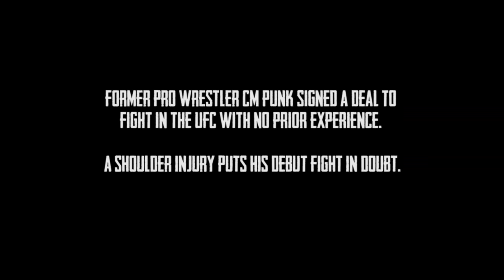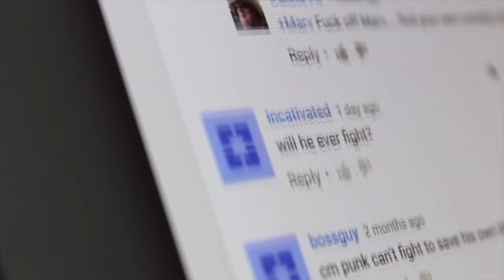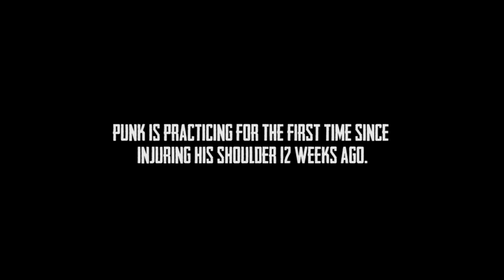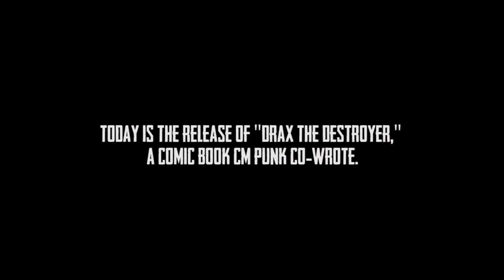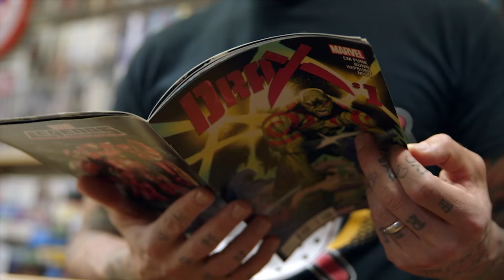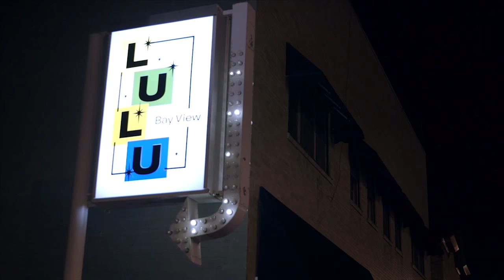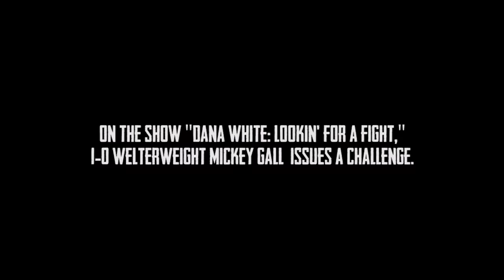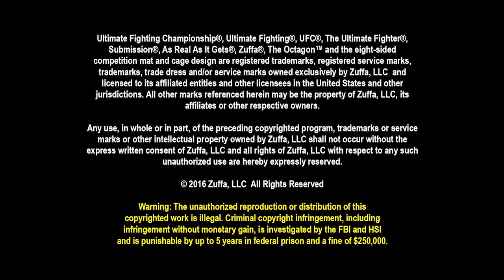The Evolution of Punk: Hurt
After months of rehabbing a shoulder injury, CM Punk is eager to get back in the gym. Once he's finally cleared to train again, Punk makes positive strides and learns the name of his first opponent in the UFC. He also takes a fan comic book shopping and celebrates Christmas with his wife.